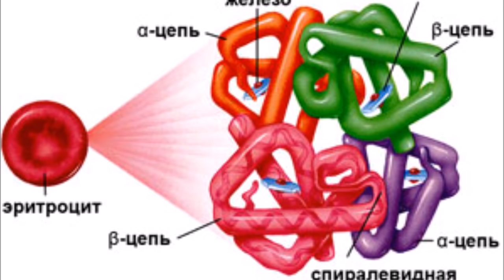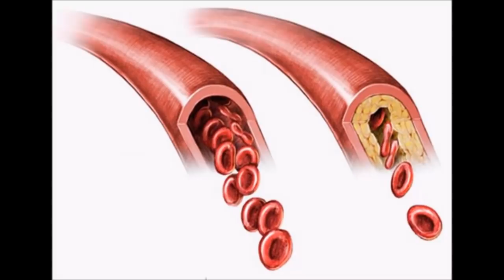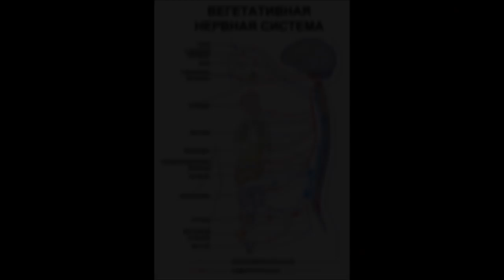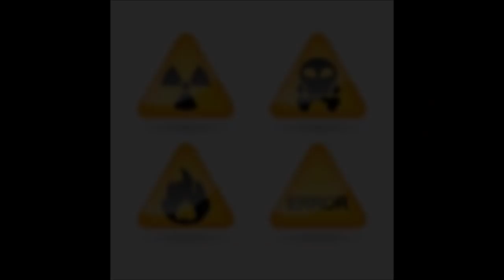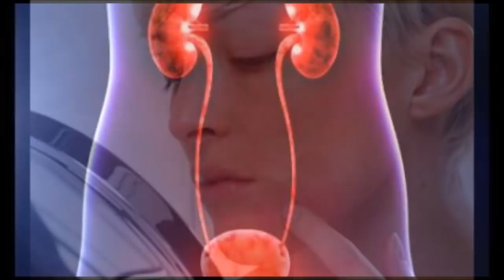гранат полезные свойств